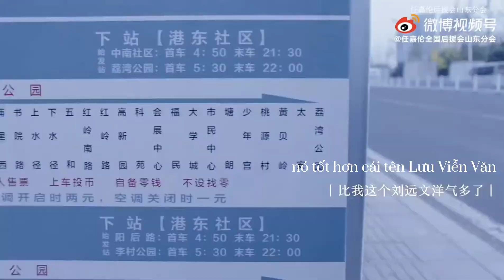Có ai còn nhớ Mục Thanh nữa không??🤧